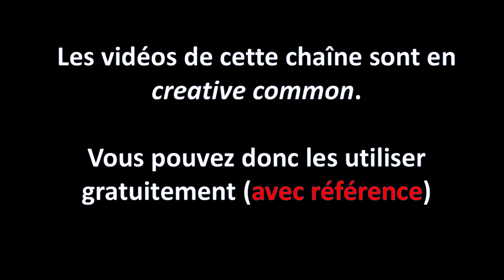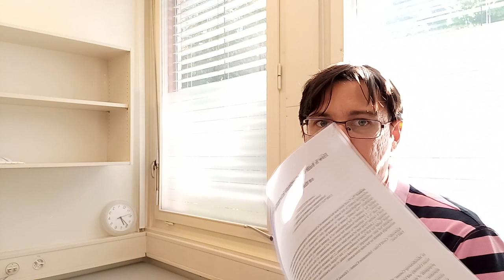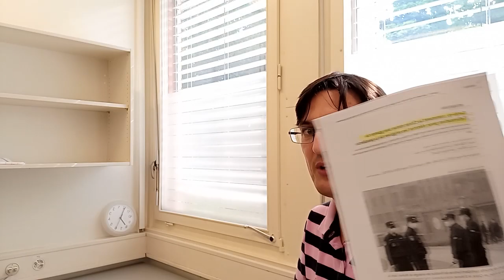Origine du SARS-Cov2: SELON LA GEOPOLITIQUE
Sources et liens:
✔ « Sur l’origine de la pandémie de Covid-19, les grands journaux scientifiques ont-ils été les “idiots utiles” de Pékin ?
✔ Le livre de Foucart